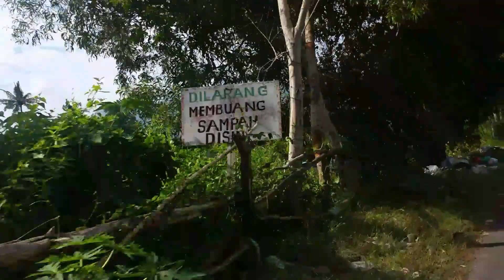in Puger Jember East Java